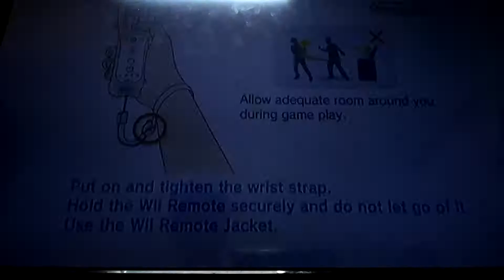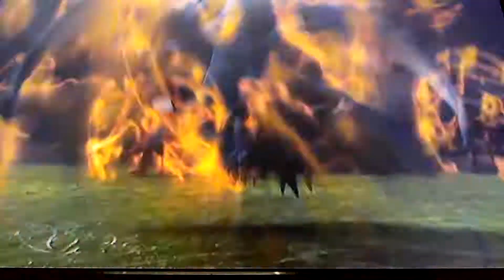Skylanders Spryo's Adventure, Just the beginning